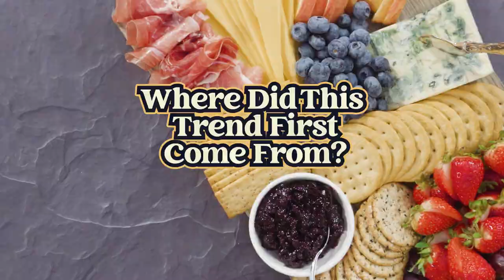Charcuterie Boards Are a Feast for Your Eyes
Charcuterie has taken the internet by storm. They are creative and visually stunning edible displays, perfect for parties and picnics. People have even made a business selling charcuterie boards online. You can have any type of charcuterie board you want. And while it might seem like it's a fancy word for just laying out anything you want on a board, traditional charcuterie actually has a lot of rules.

00:00  Intro
00:28  This is the Charcuterie Board
01:20  The first charcuteries boards
02:22  American Colonial times
02:44  Charcuterie board worthy of posting on social media?